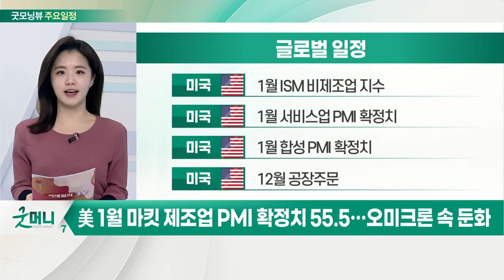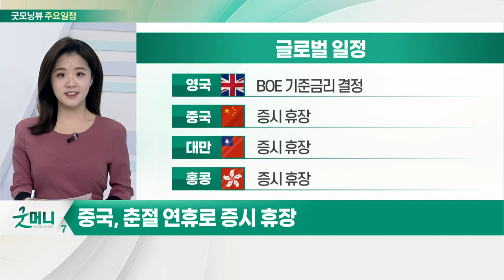美 1월 마킷 제조업 PMI 확정치 55.5… 오미크론 속 둔화_오늘장 글로벌 일정 (20220203)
미국 : 1월 ISM 비제조업 지수
미국 : 1월 서비스업 PMI 확정치
미국 : 1월 합성 PMI 확정치
미국 : 12월 공장주문

미국 : 머크 실적 발표
미국 : 폴로랄프로렌 실적 발표
미국 : 포드 실적 발표
미국 : 바이오젠 실적 발표

영국 : BOE 기준금리 결정
중국 : 증시 휴장
대만 : 증시 휴장
홍콩 : 증시 휴장

한국 : 4자 대선후보 TV토론 예정
한국 : 대신증권 실적 발표
한국 : 2022년 1차 금통위 의사록
한국 : 12월 온라인 쇼핑 동향